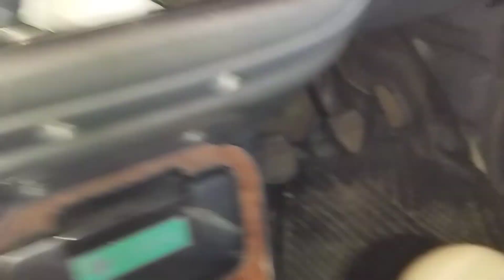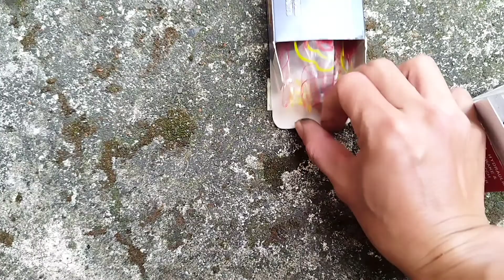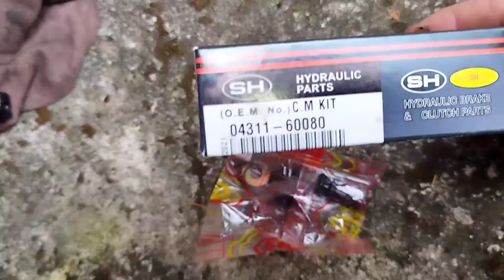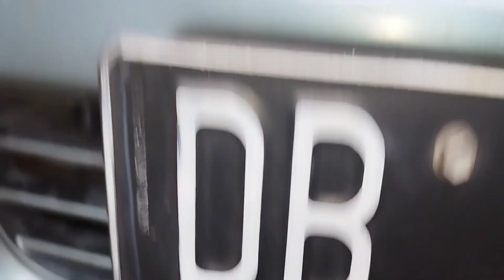Gigi Porsneling Pada Mobil Anda tidak Bisa Masuk Atau Susah masuk?Ini dia Salah Satu Penyebabnya....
apabila pada mobil anda mengalami hal seperti ini,Gigi porsneling tidak bisa masuk atau Susah masuk coba cek seperti pada video saya...jadi penyebab ini bukan hanya berlaku pada mobil Toyota kijang Tetapi bisa juga terjadi pada mobil2 yg sudah menggunakan Sistem kopling hidrolik atau sudah menggunakan minyak Rem.